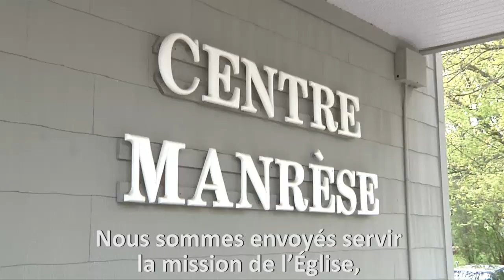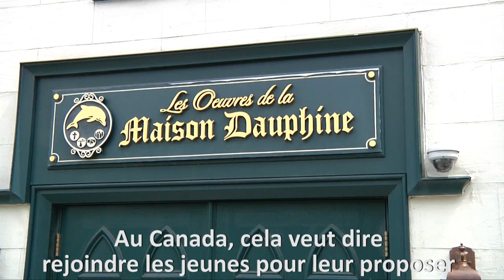Father General Arturo Sosa announces the creation of Jesuit Province of Canada